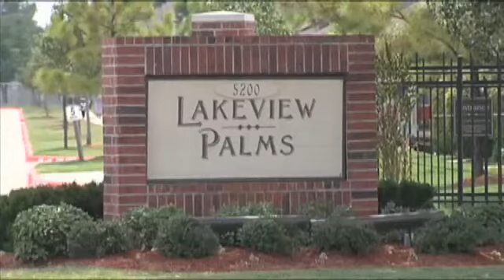Hospital staff call Port Arthur abuse case the worst they have seen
Port Arthur investigators say they are a little closer to filing charges in what's being called the worst child abuse case staff members at Texas Children's Hospital have ever seen.Faith Mason is still in critical condition, but she is stable and expected to survive.What doctors don't know is how much the damage will affect the quality of her life.Faith has a broken neck, broken arms, legs, and several ribs. She also has a dislocated shoulder and bleeding to her brain.Investigators are still collecting information and interviewing people close to the baby.Investigators say they plan to file charges by the end of next week, but they haven't said who will be charged.